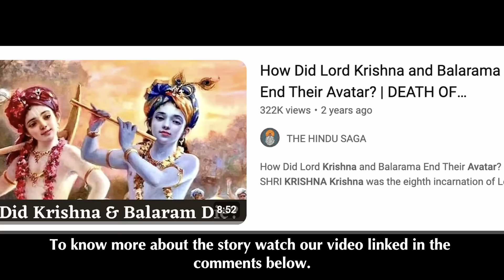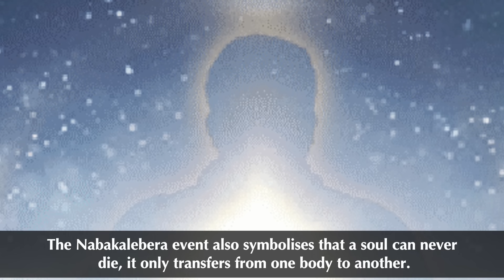Mysteries Of Jagannath Temple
After the Brahma Padartha is shifted to a new idol,No one knows what happens to the old idols, as they vanish or they are buried. It is not verified. When asked of their experience at this time, the Dayitapatis said that they feel as though a rabbit is wiggling and jumping out and in from their hands. Apart from this experience, they haven't had any other paranormal experience. About 50 years ago, one of the priests is said to have actually looked at the BrahmaPadartha and he reported that it was leaking a silvery liquid which is why the statues get damaged and had to be replaced at regular intervals. He also claimed that the BrahmaPadhartha began rotating like a chakra when it was exposed to light and vibrated loudly.It was after this incident that a new rule was created that the Daiytapatis had to be blindfolded when the heart is being handled. It is noteworthy that almost all idols in Hindu temples are made of metals or stones, but the Jagannath idol is made of wood. Because it is said that the Brahma Padartha can electrocute you, the priests are asked to wear gloves during the transferring process. Metals and stones are good conductors of electricity while wood is a poor conductor of electricity. Hence wood is used to make these idols. It is also believed that the heart (Brahma Padartha)could be activated when exposed to light,since it vibrates all the time which is probably the reason why the electricity is switched off in the entire city when the Brahma Padartha is being shifted to a new idol. The priests who are said to perform the ritual of transferring the heart are said to die within a year of the ritual and are believed to attain Moksha. The last Nabakalebara of Lord Jagannath was held in 2015 after a gap of 19 years and the next Nabakalebara will be held in 2034.

1. All information, stories and everything shared on the videos of THE HINDU SAGA channel is based on information collected from various sources like books, newspapers and internet. THE HINDU SAGA does not create or claim authenticity of any of the information provided in this channel. Any resemblance to real persons, living or dead is unintentional and purely coincidental. We do not intend to hurt any religious sentiments of our viewers. Some parts from this video like music, pictures and videos are sourced from the web. The Hindu Saga does not declare any ownership and is ready to give the rights to whoever it is due.
2. Multiple sources like books, newspapers, blogs and internet have been referred to create the content and stories for the videos and we try our best to use content with owner's permission and under 'fair use', however, if we happen to use your copyright material without the permission, please reach out to us at and we will remove your copyright materials.